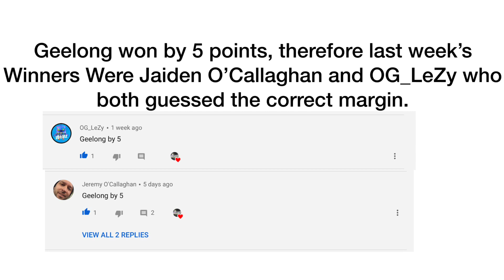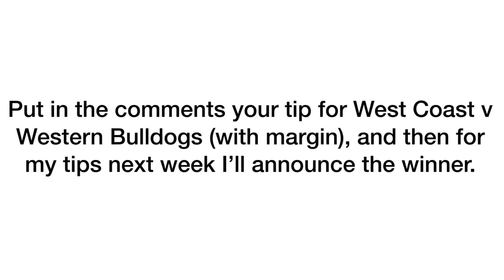2021 AFL Round 15 Tips | +Margin Comp